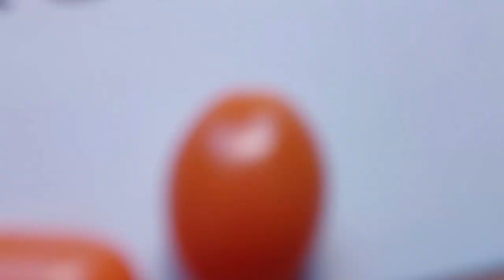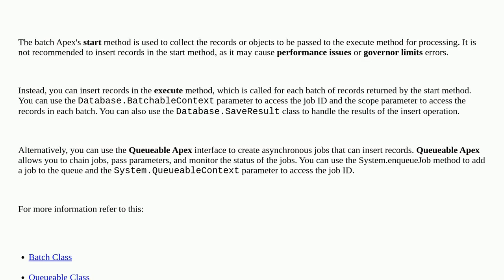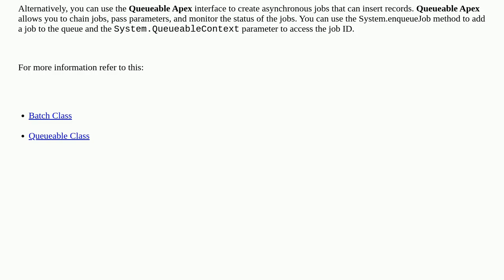Salesforce: Can we do DML in batch APEX start method closed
Can we do DML in batch APEX start method closed

A special thanks goes out to the community

  batch apex